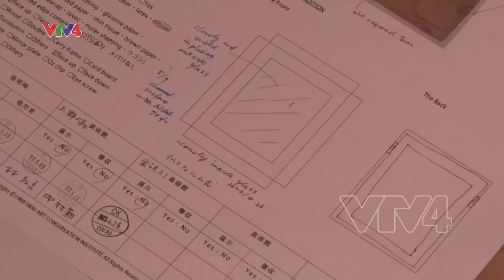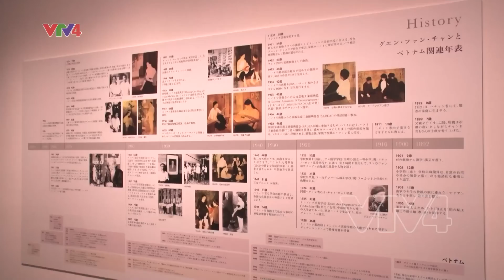Nhật Bản hỗ trợ phục chế tranh lụa của họa sĩ Nguyễn Phan Chánh | VTV4